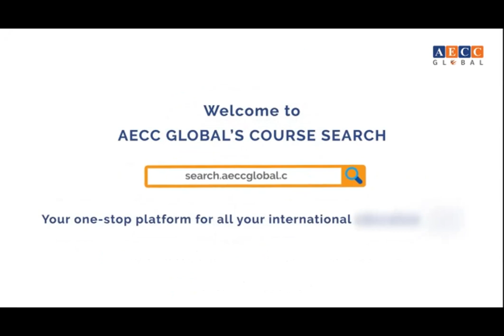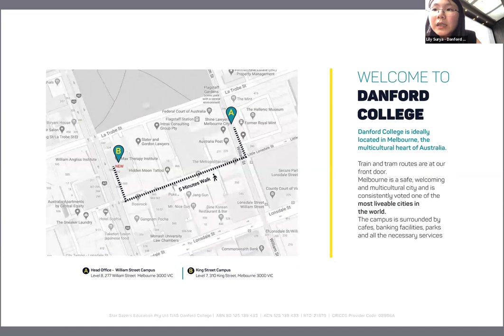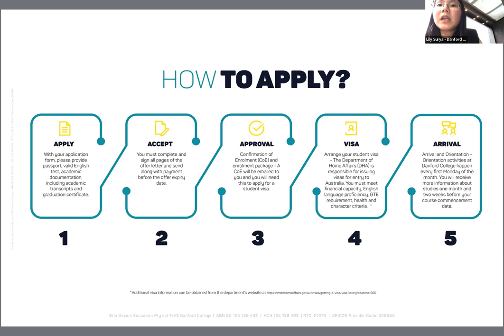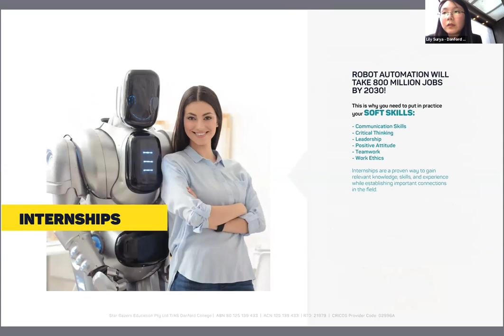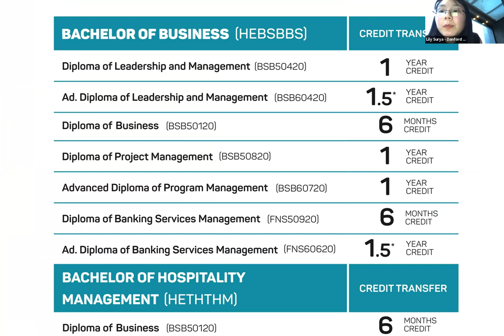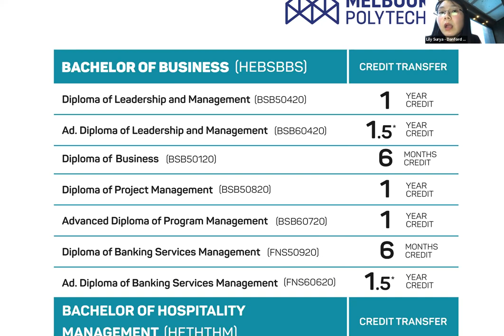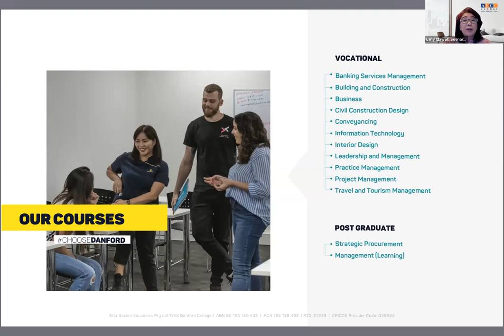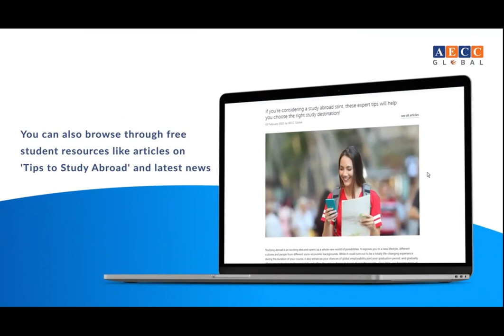Secure Your Post-Study Work Visa in Australia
Live from Melbourne, Australia!
Special for you, Danford College will talk about:
- How to secure your post-study work visa in Australia
- Job demand in Melbourne, Australia
- Get more up-to-date information about Australia border
- And other important things to start your journey in Australia!

🌐 aecc.events

bekerja di australia dengan visa working holiday,
cara bekerja di australia lulusan sma,
cara bekerja di australia 2021,
gaji bekerja di australia,
syarat bekerja di australia,
cara bekerja di australia dari indonesia,
cara agar bisa bekerja di australia,
cara bekerja di australia,
cara untuk bekerja di australia,
pengalaman bekerja di australia,
visa untuk bekerja di australia,
kuliah di australia sambil bekerja,
kuliah di australia sydney,
kuliah di australia tanpa ielts,
kuliah di australia melbourne,
biaya kuliah di australia,
biaya kuliah di australia paling murah,
kuliah bisnis di australia,
kuliah diploma di australia,
kuliah dan kerja di australia